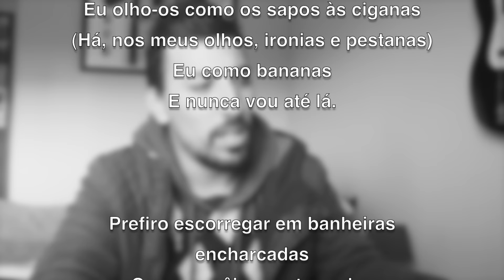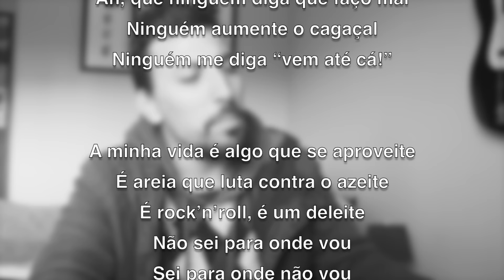FIM DE ANO